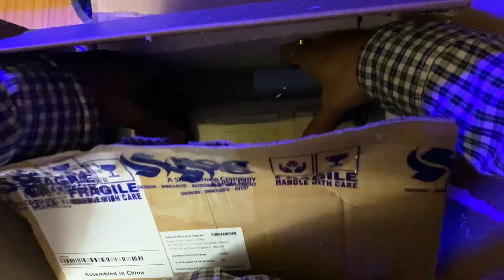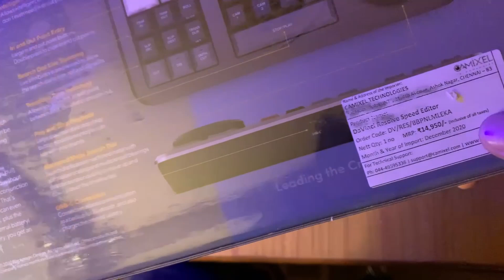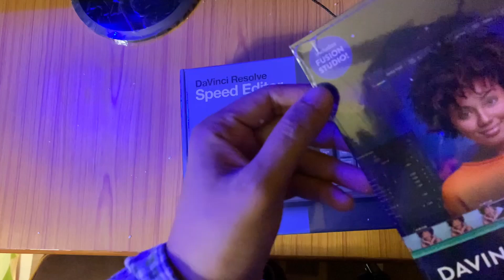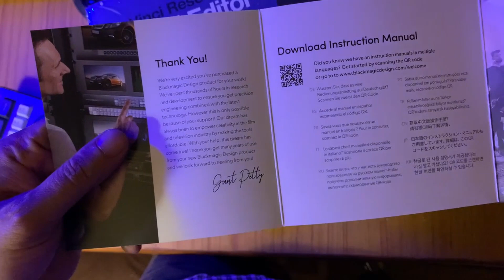Davinci Resolve 17 Studio স্পীড এডিটর combo (unboxing)